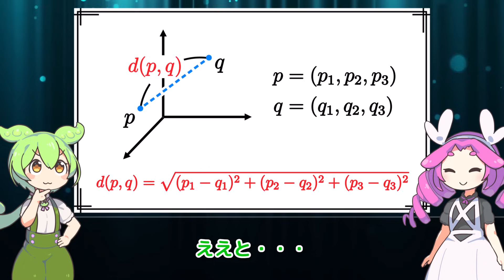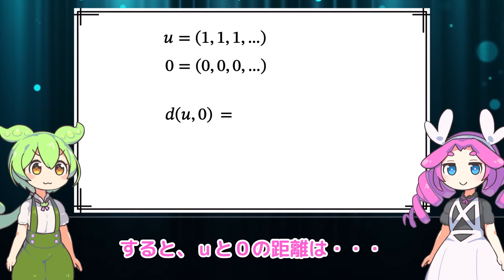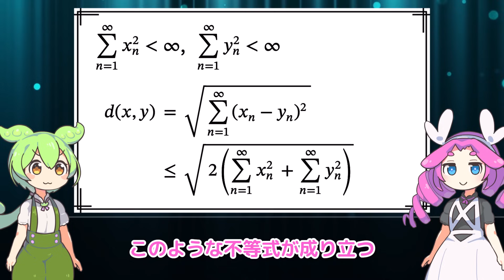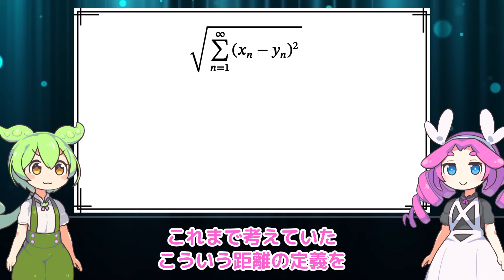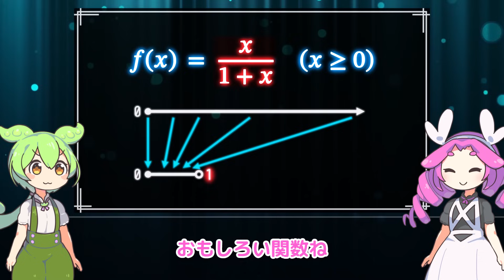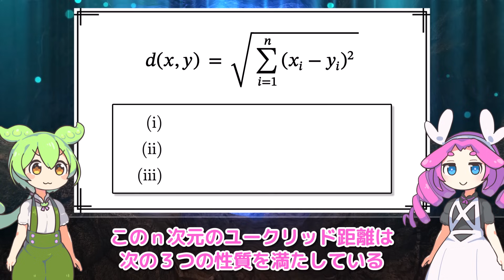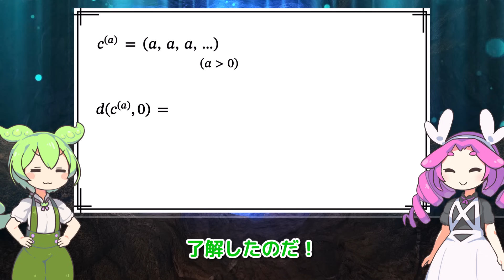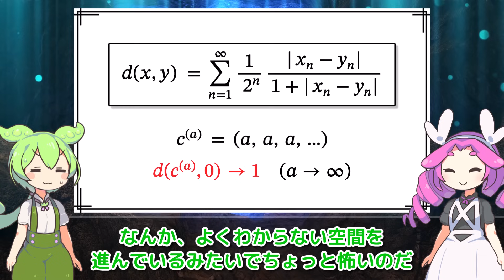【数学】無限次元の空間に存在する点と点の間の距離とは？【ずんだもん解説】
有限次元における一般的な距離をそのまま無限次元に拡張すると、距離が無限大に発散してしまいます。無限次元の距離はどのように定義すればいいのでしょうか？

9:20 の三角不等式の証明の概要:
A, B, C ≧ 0 について A ≦ B + C ならば A/(1+A) ≦ B/(1+B) + C/(1+C) であることを示し、これを用いて三角不等式を示します。
詳細は下記の参考文献[1]の36～37ページに記載されています。

【参考文献】
[1] 抽象への憧れ - 位相空間:20世紀数学のパラダイム (大人のための数学 5)
[2] 集合・位相入門 (松坂 和夫)

主に[1]を参照しましたが、l^2 については[2]を参照しました。

効果音ラボ
pixabay